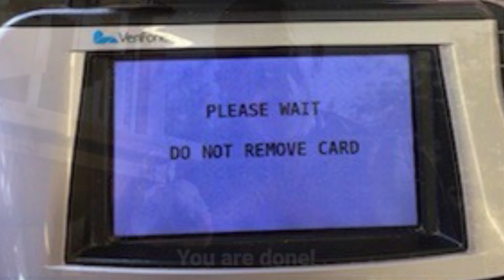Mass Communication Interview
Kaylee has cancer.